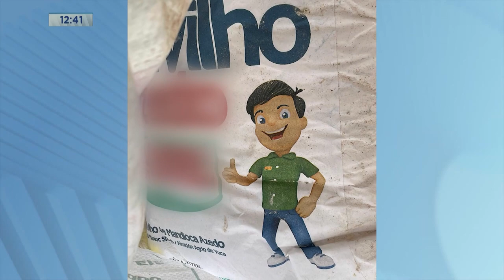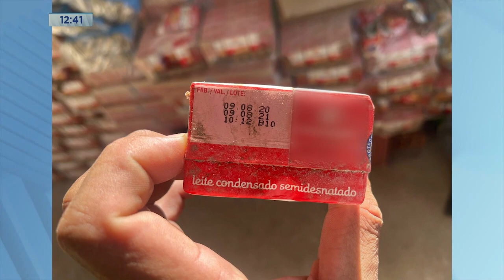Teófilo Otoni: PC Investiga como Mercadorias Vencidas foram parar em Lixão da Cidade.